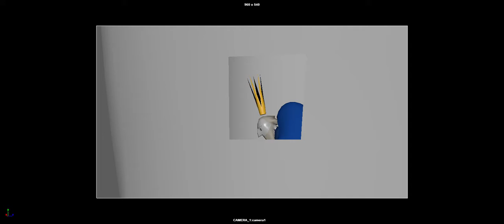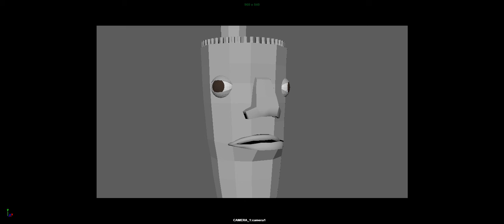layout test02 prproj